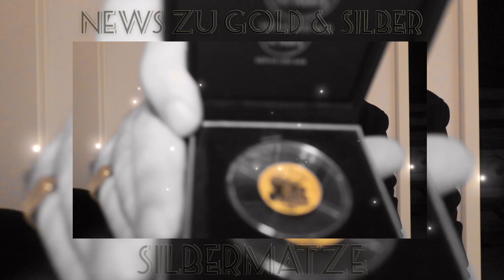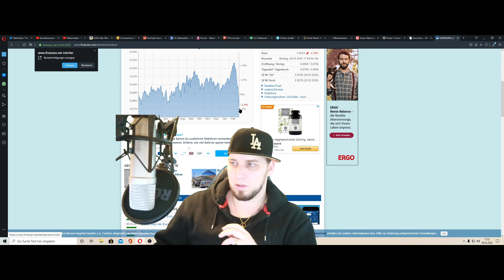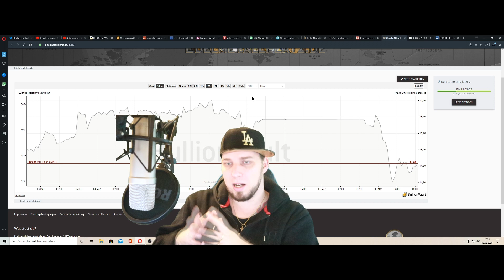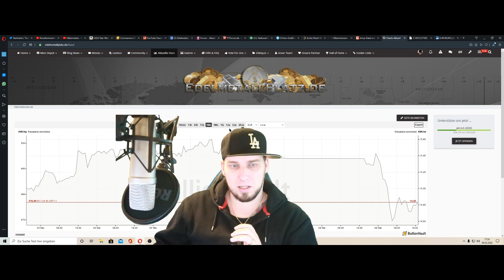Heftiger Einbruch - Abwertung am Markt? 😱 | Gold, Silber, Aktien, Dow Jones, DAX & Euro! 🤨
Silbermatze

 ▬ Praktische Links für Sammler ▬▬▬▬▬▬▬▬▬▬▬▬▬

Wie du mich unterstützen Kannst - Hier ein paar praktische Links:
▬ Mein Equipment ▬▬▬▬▬▬▬▬▬▬▬▬▬

*Meine Kamera: Cannon EOS M50
*Mein Mikro Groß: Rode NTG2
*Mein Mikro Klein: Rode Go VideoMic

▬ Bücher & interessante Filme für Münzsammler ▬▬▬▬▬▬▬▬▬▬▬▬▬

▬ Alles weitere ▬▬▬▬▬▬▬▬▬▬▬▬▬